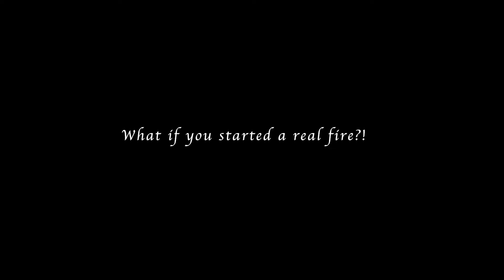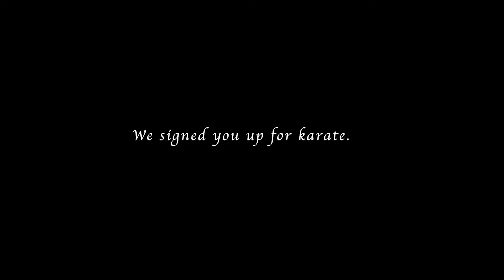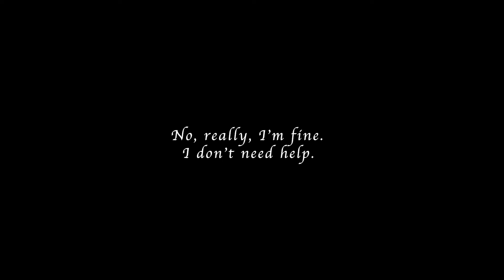Girl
Submission for Campus Movie Fest (from Georgia Tech)

"Girl" is a sequence of memories from my own life and depicts my own journey through the label of being a female in today's society. When I was young, I, as well as others (especially my own family), saw myself as physically, mentally, and emotionally weak. Though others tended to use terms such as "sensitive" or "meek." Starting my karate practice changed that. I started labeling myself with words such as "strong," "independent," even "unbreakable." Until about a year ago.

I found out other people still see me as the timid, shy girl I was years ago, even after all of my hard work to get stronger. I took two connecting flights to China by myself, and everyone around me decided I was too weak to pick up my own carry on. Even after when I told people "No, I don't need help," multiple times, four out of five people took it upon themselves to pick up my suitcase for me. It felt like I was talking to a brick wall.